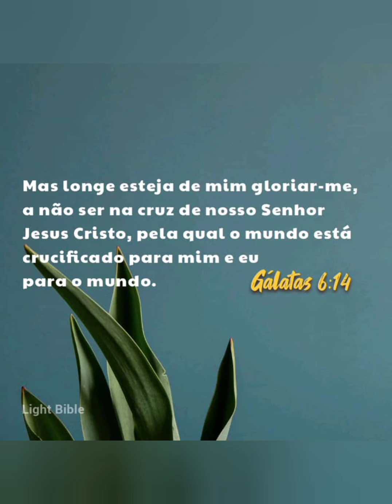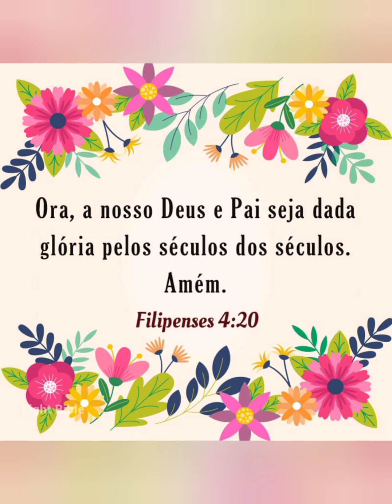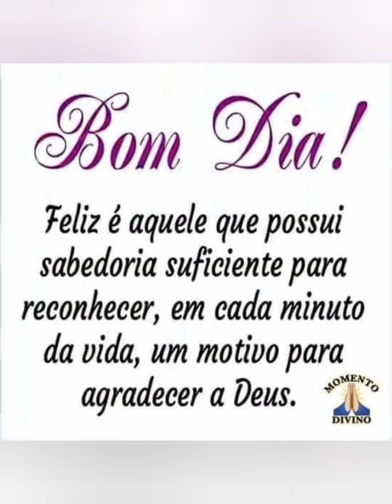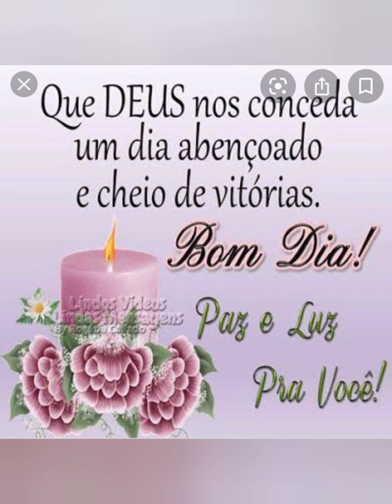pessoal tenha um bom Dia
pessoal venham conhecer o meu Instagram pessoal também tenho grupo de whatsapp